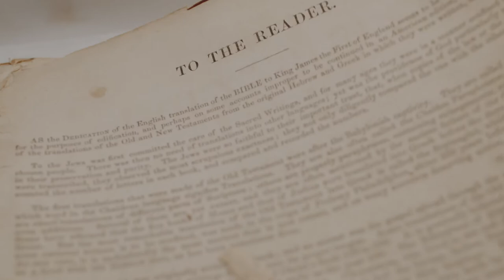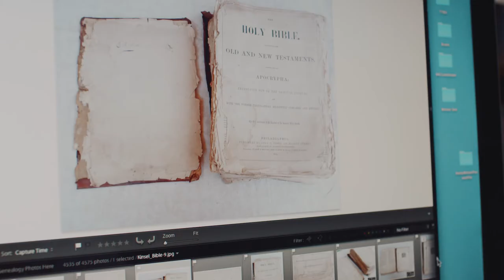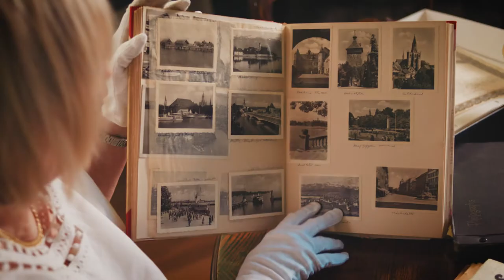The Secret to Successful Backup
Denise May Levenick is a genealogist who specializes in digitizing and archiving old photos, documents, and heirlooms. Her story showcases the importance of preserving each family's history and transmitting traditions to the next generation. Learn her secret to successful backup in this video.